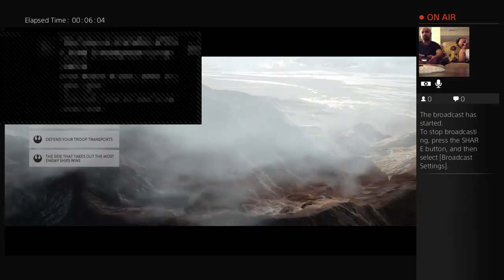Latifah plays battlefront with her nephews